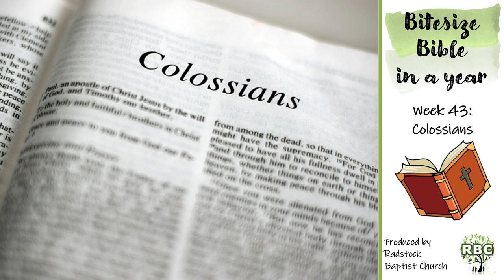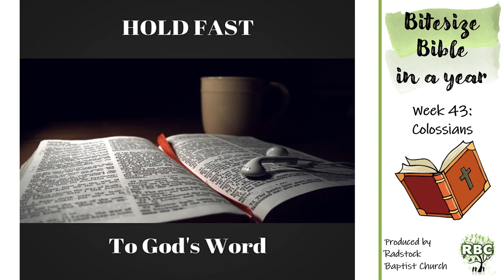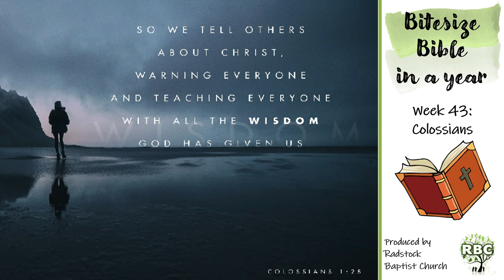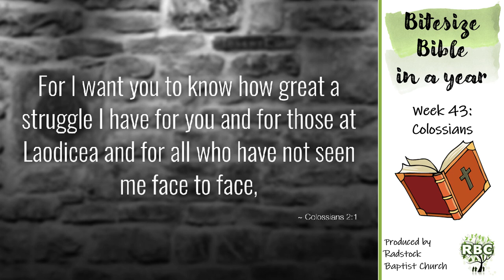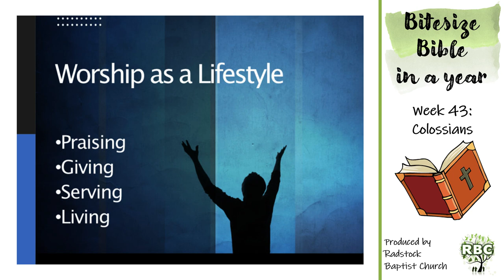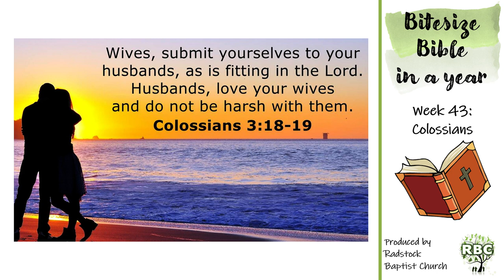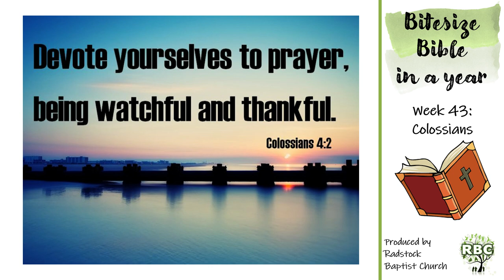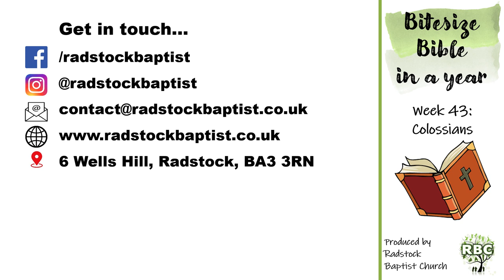Bitesize Bible in a Year - Week 43: Colossians